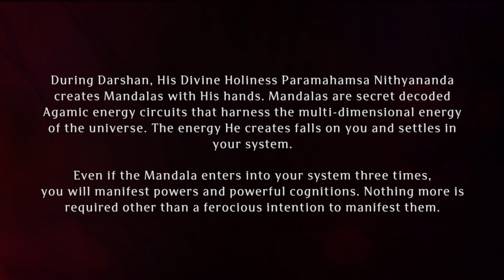Avatar Leela of HDH Bhagawan Sri Nithyananda Paramashivam on This Day 6th April